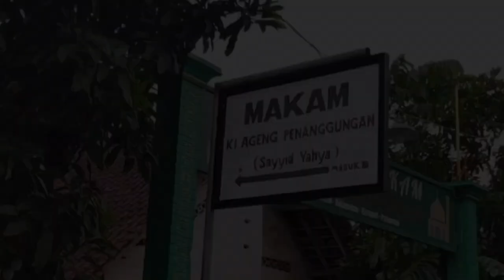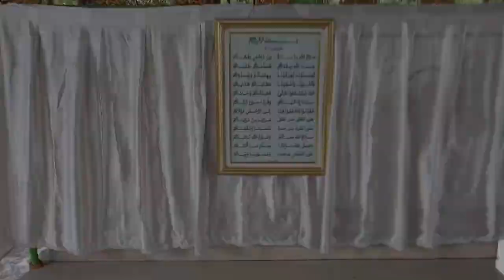KISAH DAN SEJARAH Ki Ageng Penanggungan Sayyid Yahya Kejapanan Gempol PASURUAN | Part 1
mengungkap sejarah dan kisah ki ageng penanggungan sayyid yahya

SURYO JATI CHANEL
Penelusuran, mengamati, mengali informasi secara spiritual, Mediumisasi.
Spiritual moderen, Pernafasan olah nafas, meditasi
penyembuhan, doa, wirid , zikir, amalan, ijazah, asmak, hizib, ratib, tirakat, puasa,
hipnotis, hipnoterapy

mencangkup sejarah dan kisah Kerajaan
Majapahit , Sriwijaya, Daha , kediri, Singosari, Jenggolo , kahuripan, Blambangan, Mataram Islam, Demak Bintoro, Pajang, Giri Kedaton, padjajaran, Sunda Galuh, Segaluh , Keraton Cirebon

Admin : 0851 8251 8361